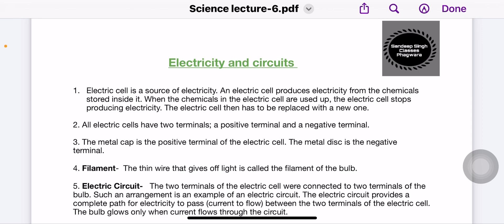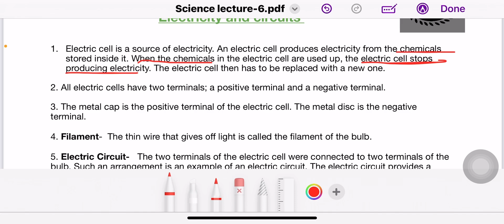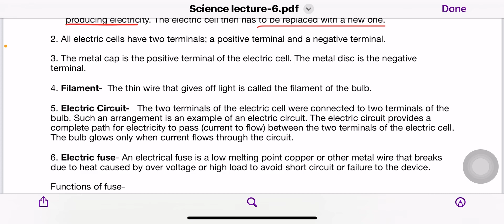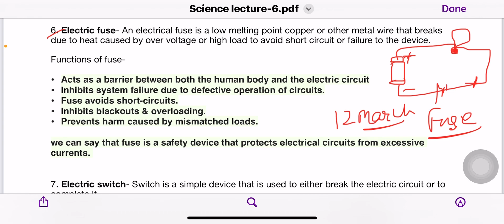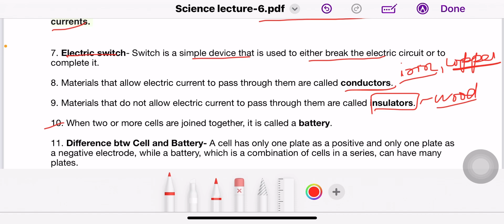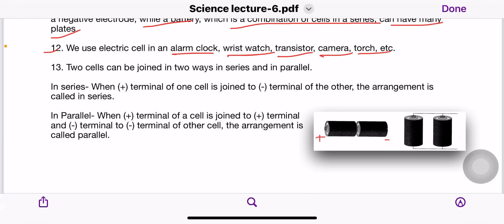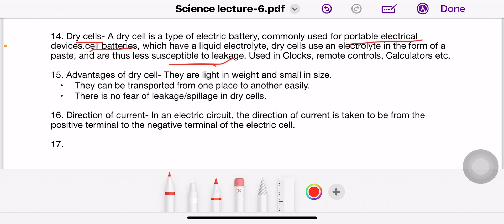Science |Lecture- 6 | PSTET 2023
For the preparation of PSTET 2023,

-Sandeep Singh
( PSTET and CTET cleared )